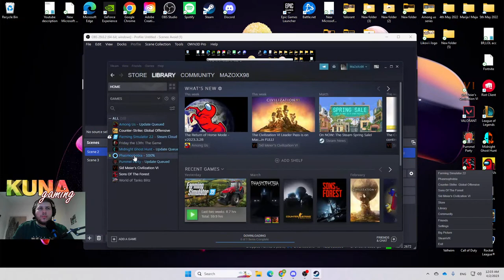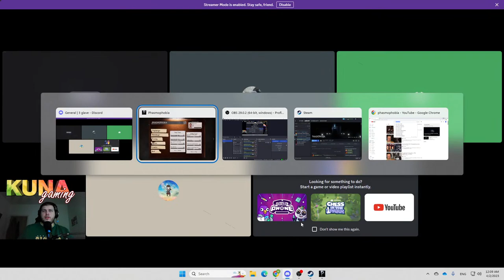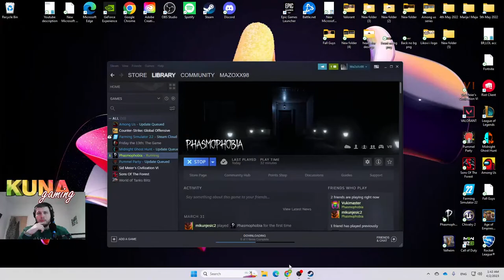phasmophobia LIVE / Balkan / Kuna Gaming Channel / SUBSCRIBE